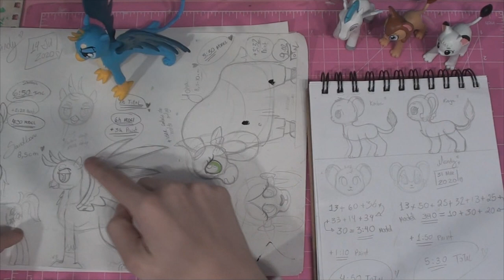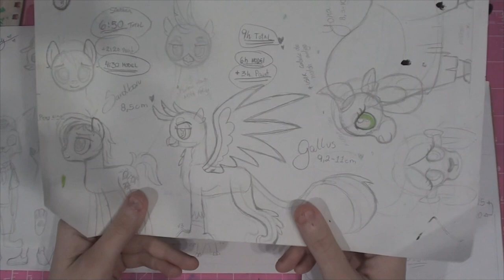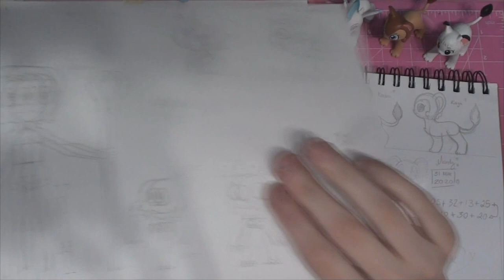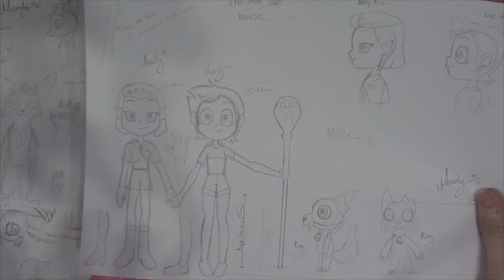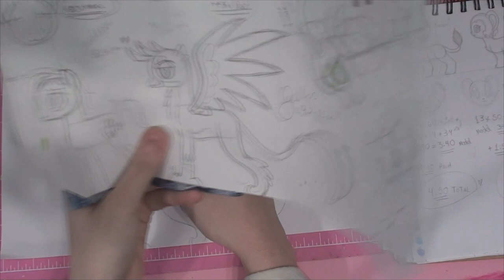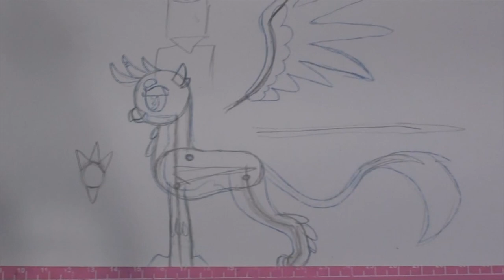Tutorial de modelo 2D //Estruturação pra fazer QUALQUER PERSONAGEM 3D DO ZERO (Gallus MLP)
Já quis fazer seu próprio personagem em biscuit do zero ?
Seja ele um Oc, um sona, persona (ponysona/fursona,etc) ou até mesmo algum personagem de desenho que você gosta muito mas a empresa nunca produziu figuras/brinquedos/boneco dele ? Então você está no canal certo ;)
Esse é o primeiro vídeo de uma playlist com vários tutoriais de personagens (ou partes especificas do corpo de um) que você não vai achar em nenhum outro lugar na internet, já que eu sempre procuro fazer só coisa inédita e também não fiz curso em lugar nenhum pra isso, ou seja, todas as minhas técnicas FOI EU QUE CRIEI SOZINHA de acordo com o que eu precisava, e eu não vou vender elas, vou dar pra vocês de graça, até pq no início quando eu estava começando, era disso que eu precisava, mas eu nunca tive.
A arte é uma oportunidade para todos, e todo mundo deveria ter acesso a ela, assim mesmo as pessoas mais pobres, se tiverem pelo menos um tiquinho de dinheiro pra investir em material e tiverem acesso a aulas gratuitas podem mudar de vida, até pq basta você ter vontade o suficiente que em algum momento você vai conseguir fazer o boneco que você quiser :)
NÃO EXISTE TALENTO, NA ARTE SE VOCÊ TIVER DEDICAÇÃO, VOCÊ CONSEGUE FAZER QUALQUER COISA !!

Perdi as imagens originais do processo do Gallus então resolvi fazer o tutorial dele assim que de quebra virou uma explicação com dicas gerais sobre moldes também :3
Em breve posto tutorial dos outros Young six de My little pony e também do Kimba, Raiya e Pégasu do Hércules

Me siga no instagram, lá tem stories todo dia com várias informações legais pra vocês sempre com um pouquinho de humor (vcs me conhecem, sacomé)